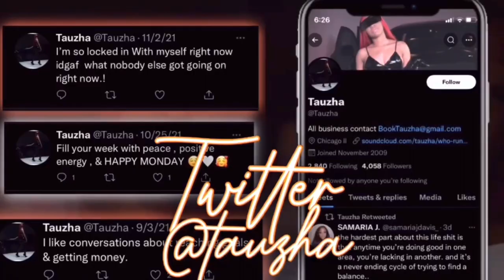Skybox Seats|Future Concert